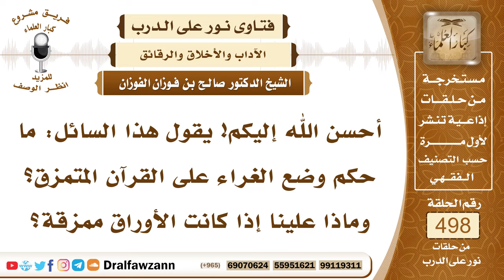7414- حكم وضع الغراء على أوراق المصحف الممزقة - الشيخ صالح الفوزان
"7414- أحسن الله إليكم! يقول هذا السائل: ما حكم وضع الغراء على القرآن المتمزق؟ وماذا علينا إذا كانت الأوراق ممزقة؟
الجواب: الجواب: وضع الغراء على أوراق المصحف لإصلاحها إذا كانت ممزقة لا بأس بذلك.
السيرة الذاتية:
للاشتراك في قناة الشيخ صالح الفوزان

14_ الشيخ محمد أمين الشنقيطي
يتيوب

15_سماحة المفتي عبد العزيز آل الشيخ
 يوتيوب

رئيس الفريق
لمشروع كبار العلماء